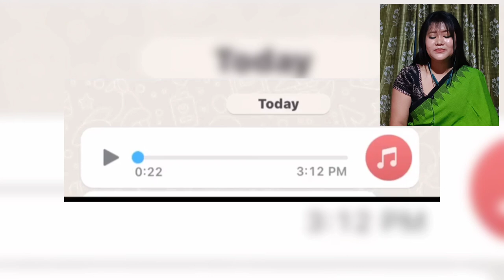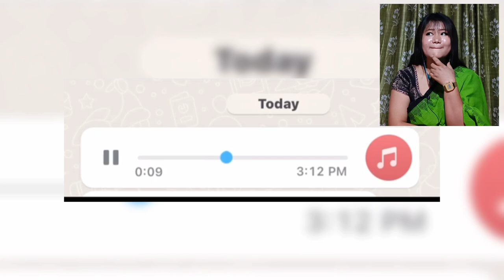Manipur 2023 Yaoshang Viral Videos Reaction || Eidi Yaohoudre😭 || #015 || THOIBI REACTION